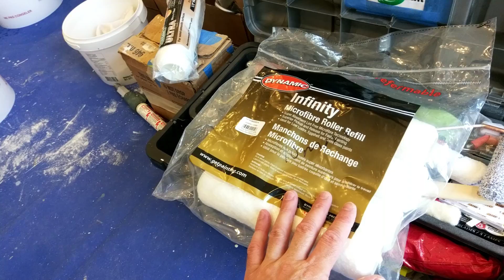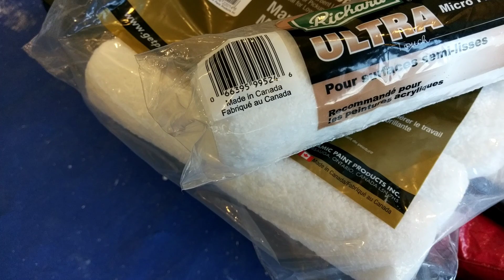О ведёрке от Benjamin Moore!